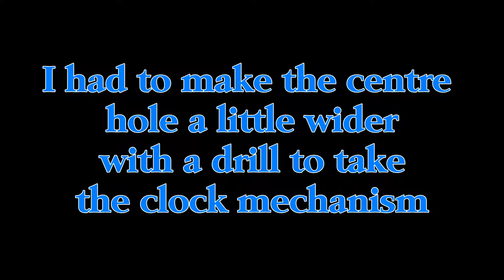Fluid Acrylic Record Player Clock Swipe with Floetrol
Using and old LP I used a working record player with my icing spreader to create a fluid acrylic swipe painting that went round with the record as it turned on the player. It worked pretty well although I apologise that you can't see the swiping in the video very well! What I forgot to mention in the video is that I applied a coat of resin before attaching the clock mechanism.  for more info!